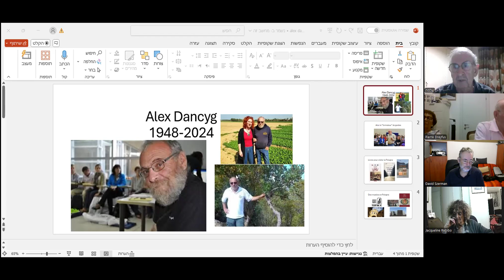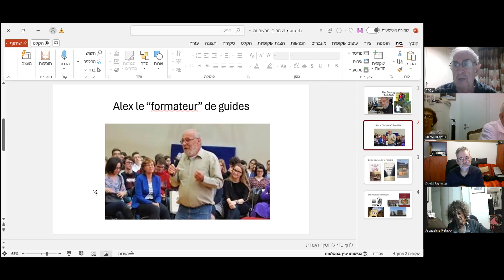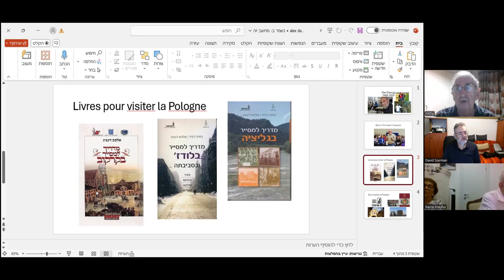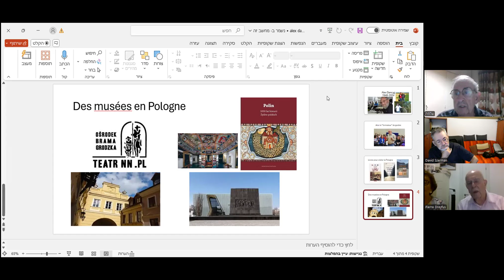Commémoration du 07/10/24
00.00.00. Intro par Pierre Dreyfus
00.05.45. Shlomo Balzam. Hommage à Alex Dancyg.
00.19.33. Elisheva Levi-Cohen, déplacée du nord d’Israël.
00.32.17. Ariane Kalfa, psychanalyste, membre de la loge Robert Gamzon.
00.51.20. Colonel Olivier Rafowics, porte parole francophone de Tsahal.
01.24.46. Jacqueline Rebibo, mentor de la loge Robert Gamzon.